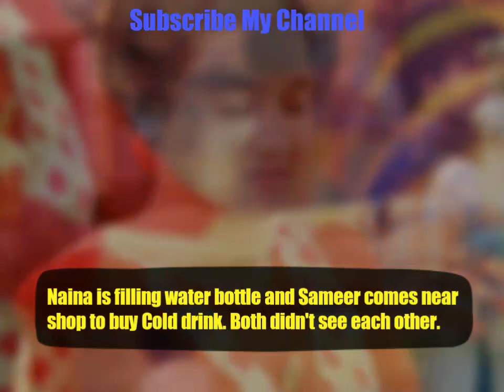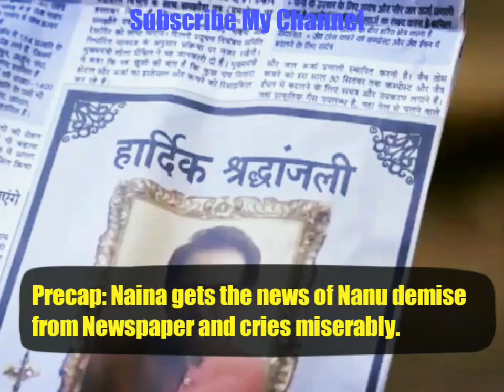Hit and Miss Moments of Sameer and Naina l Ye un Dino ki bat hai Separation Update l YUDKBH lSamaina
Hit and Miss Moments of Sameer and Naina l Ye un Dino ki bat hai Separation Update l YUDKBH l Samaina